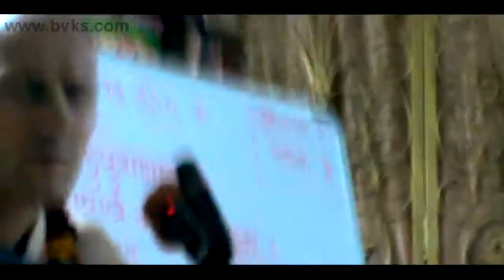Sweet Kirtan by His Holiness Bhakti Vikasa Swami, VVNagar, 2010